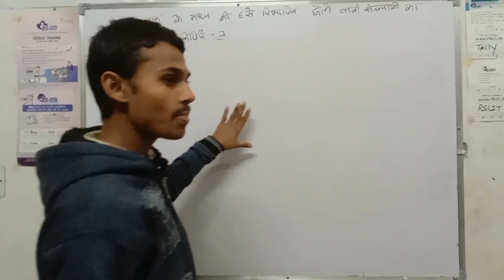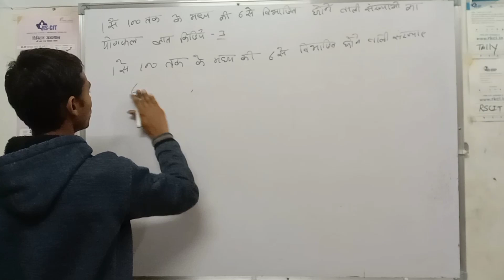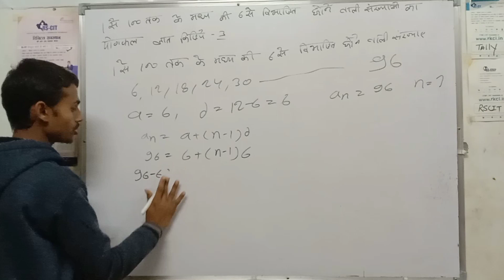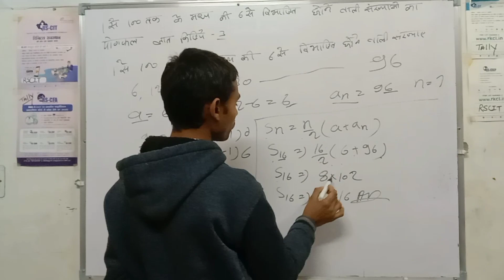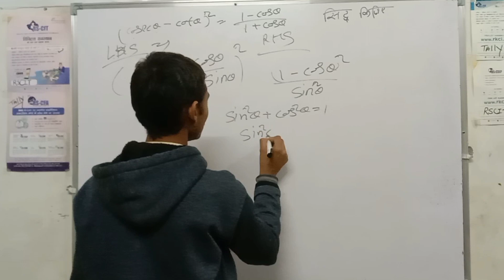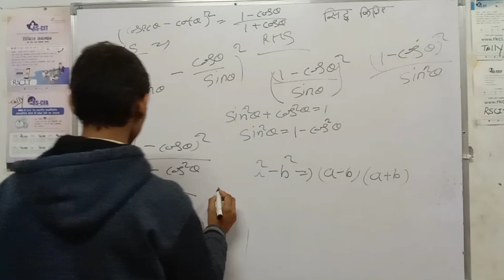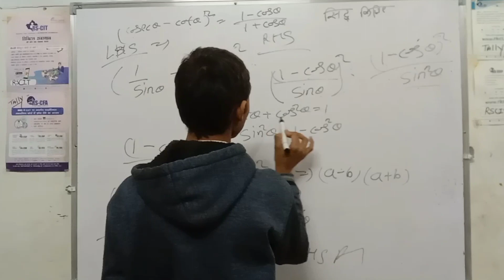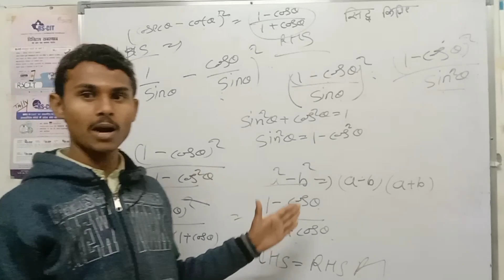math important question (गणित महत्वपूर्ण प्रश्न class-10)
very most question math
very important Question
top 50 question of math